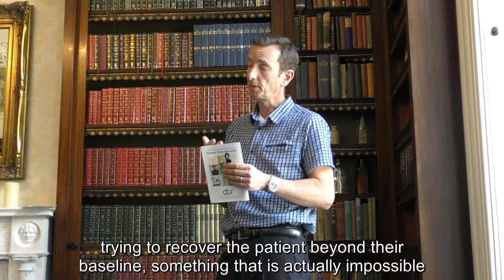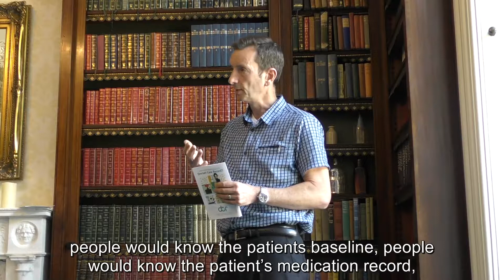Peter Gill, DCR and future scope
In this short clip, Dorset Care Record's Senior Responsible Officer, Peter Gill talks about the future scope of the DCR.